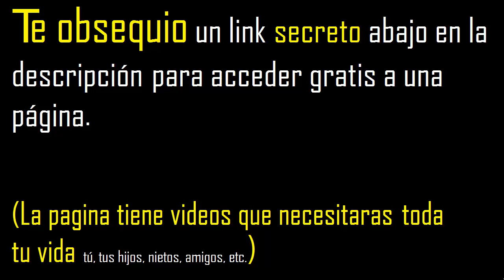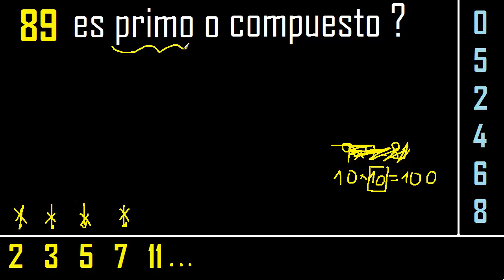89 es primo o compuesto . numero primo o numero compuesto